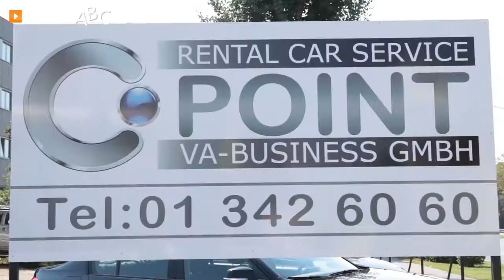Mietwagen Wien-Donaustadt: Autovermietung CPoint Rental Car - der Autoverleih Ihres Vertrauens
Mobilität und Fahrspaß bietet CPOINT Rental Car Service in der Donaustadtstraße in Wien-Donaustadt.

Der Fuhrpark der Autovermietung umfasst die unterschiedlichsten Fahrzeugtypen – vom schnittigen Kleinwagen über Kombis und Minivans bis hin zum Sportwagen. Für Umzüge stellt das Mietwagen-Unternehmen Transporter und Kastenwagen bis 3,5 Tonnen bereit.

Ein wahres Highlight der Leihwagen-Firma sind die Luxuslimousinen, die für besondere Anlässe wie Hochzeiten gemietet werden. In einem solchen Fall können Sie den passenden Hochzeitsschmuck für den Mietwagen ebenfalls gleich hier bestellen.

Zudem kümmert sich das Rent-a-Car-Unternehmen um die Vermittlung von Pauschalreisen inklusive Flugtickets und die Anmietung von Autos im Ausland.

Die Leihwagen der Autovermietung sind auf dem neuesten Stand der Technik, verfügen über Automatikgetriebe und ein Navigationssystem und werden zu fairen Preisen vermietet, was neben den vielen Privatkunden auch Geschäftsleute schätzen.

CPOINT Rental Car Service – fahren mit Stil!

Weitere Infos zu Autovermietung in Wien-Donaustadt sowie zu den Mietwagen des Rent a Car Services finden Sie

Zu C. Point Rental Car Service